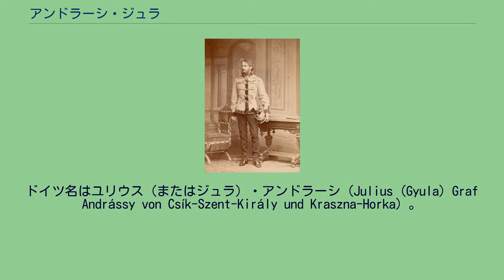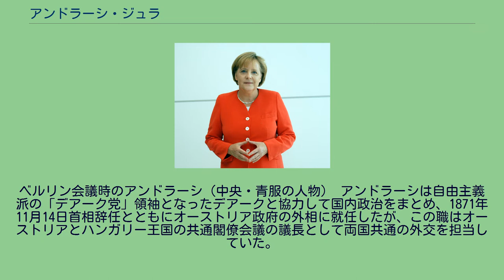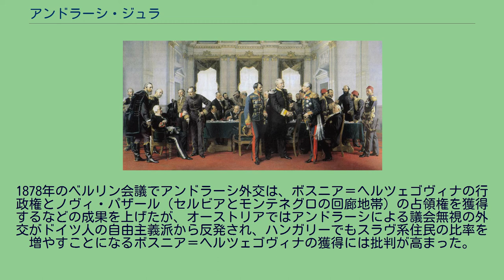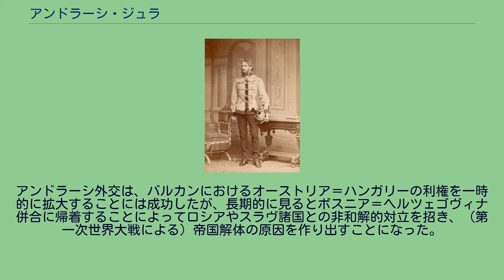アンドラーシ・ジュラ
アンドラーシ・ジュラ / 1870年撮影の写真 アンドラーシ・ジュラ伯爵（ハンガリー語: Andrássy Gyula、1823年3月3日〜1890年2月18日）は19世紀ハンガリーの貴族・政治家。
オーストリア＝ハンガリー二重帝国）のハンガリー王国で初代の首相を務めた。
ドイツ名はユリウス（またはジュラ）・アンドラーシ（Julius (Gyula) Graf Andrássy von Csík-Szent-Király und Kraszna-Horka）。
姓の読みは「アンドラーッシ」とも。
1823年、ハンガリー貴族であるアンドラーシ・カーロイの子として、当時はオーストリア領ハンガリー王国の領内であったコショ（ハンガリー語でカシャ / 現・スロヴァキアのコシツェ）に生まれた（ハンガリー王国の歴史的地域参照）。
アンドラーシの署名 1848年から翌年にかけてのハンガリー革命と独立戦争にコシュートを支持して参加するが、革命は敗北しアンドラーシはパリ・ロンドンでの亡命生活を余儀なくされた。
1857年に恩赦で帰国した後は、ハプスブルク王家と和解してハンガリーの自治権獲得をめざし、自由主義者デアーク・フェレンツとともにオーストリア帝国との妥協（アウスグライヒ）を推進した。
この結果、1867年にハンガリー王国に広範な自治が認められ、独自の政府・議会を有することが認められると、同年2月20日、アンドラーシは（二重帝国の下では）初代の首相兼国防相となった。
1871年、オーストリア側のカール・フォン・ホーエンヴァルト首相が、帝国内のチェコ人とのアウスグライヒ（ボヘミア・アウスグライヒ）を立法化すると、アンドラーシ首相は帝国内でのハンガリー人の地位が相対的に低下し、ハンガリー領内のスラヴ系住民（スロヴァキア人など）の民族意識を鼓舞することを懸念して反対した。
皇帝フランツ・ヨーゼフ1世も彼に同調し同法を承認しなかったため、ボヘミア・アウスグライヒは破棄された。
ベルリン会議時のアンドラーシ（中央・青服の人物） アンドラーシは自由主義派の「デアーク党」領袖となったデアークと協力して国内政治をまとめ、1871年11月14日首相辞任とともにオーストリア政府の外相に就任したが、この職はオーストリアとハンガリー王国の共通閣僚会議の議長として両国共通の外交を担当していた。
アンドラーシはロシア帝国およびスラヴ系諸国に対抗するため、ドイツ帝国との提携を進めたが、これはドイツ帝国成立に伴い二重帝国にとっては「ドイツ（統一）問題」よりも「バルカン問題」の比重が高くなり、同時に、帝国内のスラヴ系民族の独立運動を煽る汎スラヴ主義やロシアのバルカン南下策がハンガリーの領土保全を脅かしかねないという判断によるものであった。
それと同時に彼はロシアとの部分的和解にも努め、1872年には独露との三帝同盟を締結し1877年の露土戦争には中立を守った。
1878年のベルリン会議でアンドラーシ外交は、ボスニア＝ヘルツェゴヴィナの行政権とノヴィ・パザール（セルビアとモンテネグロの回廊地帯）の占領権を獲得するなどの成果を上げたが、オーストリアではアンドラーシによる議会無視の外交がドイツ人の自由主義派から反発され、ハンガリーでもスラヴ系住民の比率を増やすことになるボスニア＝ヘルツェゴヴィナの獲得には批判が高まった。
また、この会議の結果、要求が通らなかったロシアが三帝同盟から離脱したため同盟は崩壊したが、アンドラーシはドイツとの二帝同盟を締結（1882年にロシアが参加して三帝協商に発展する）、その翌日の1879年10月2日に外相を辞任し政界を引退した。
彼の退任後、オーストリア＝ハンガリーはグスタフ・カールノキ外相の下でロシアとの提携を重視する外交を進めていった。
アンドラーシ外交は、バルカンにおけるオーストリア＝ハンガリーの利権を一時的に拡大することには成功したが、長期的に見るとボスニア＝ヘルツェゴヴィナ併合に帰着することによってロシアやスラヴ諸国との非和解的対立を招き、（第一次世界大戦による）帝国解体の原因を作り出すことになった。
その後1890年、イストリア地方のヴォロスカ（現・クロアティアのヴォロスコ）で死去。
同名の次男も二重帝国末期の1918年の10月から11月までオーストリ...